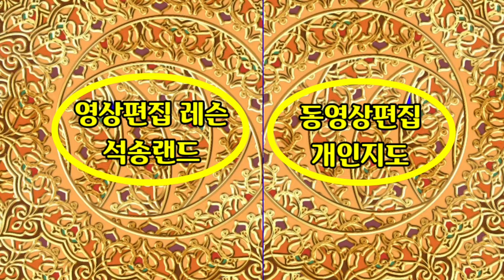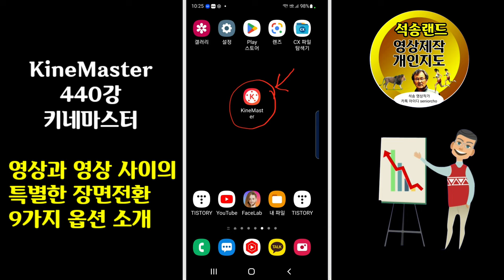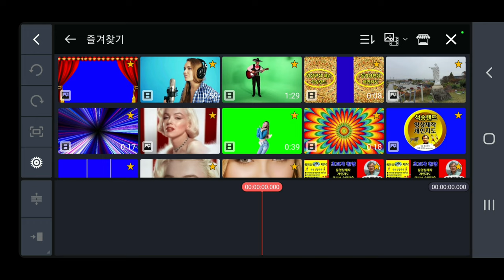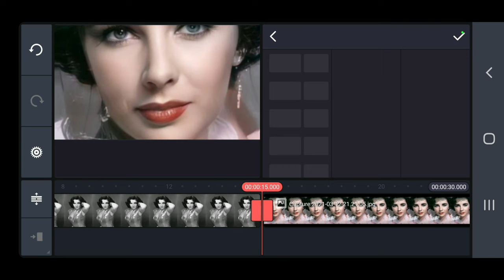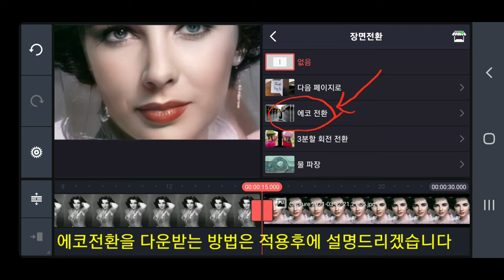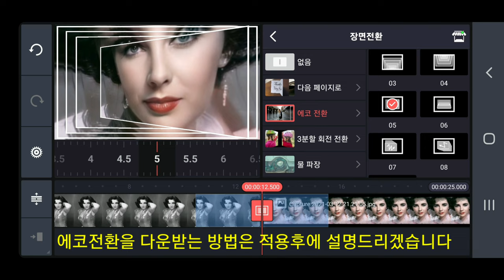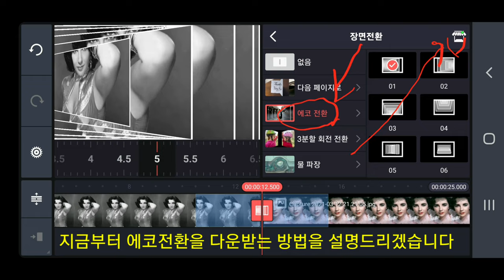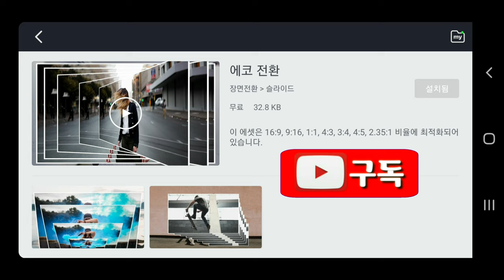키네마스터 특별한 장면전환 9가지 옵션 소개 KineMaster 440강 키네마스터 장면전환 소개 4K 프로젝트 설정방법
꿀팁 키네마스터 특별한 장면전환 9가지 옵션 소개 KineMaster 440강 키네마스터 장면전환 소개

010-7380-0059 동영상제작 개인지도합니다

ㅡㅡㅡㅡㅡㅡ

ㅡㅡㅡㅡㅡㅡㅡㅡㅡㅡ
4시간에 동영상제작 기법 배우고 유튜브에 올리고 홍보방법까지 배웁니다.

4시간 개인지도 받으면 파워디렉터

ㅡㅡㅡㅡㅡㅡㅡㅡ